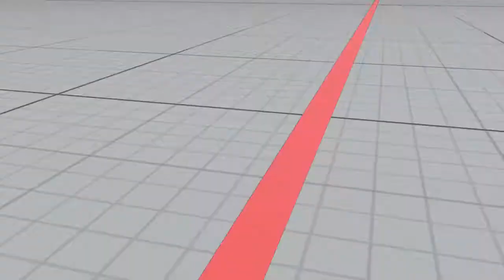Nash vs Birdie